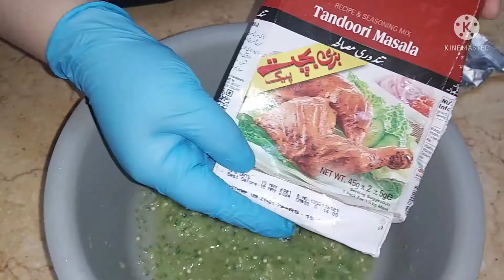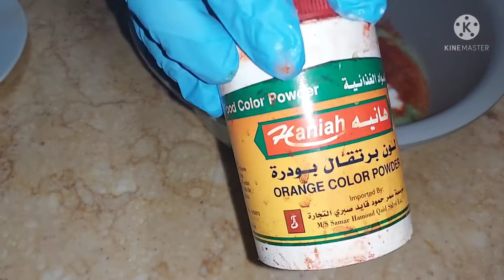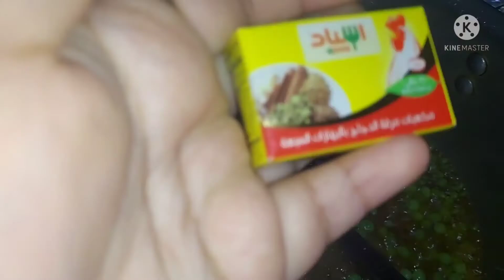Pakistan se Aakar Pata Chala billi ne hamare ghar 3 bacche de diye.!🍗 Tandori Full Recipe.